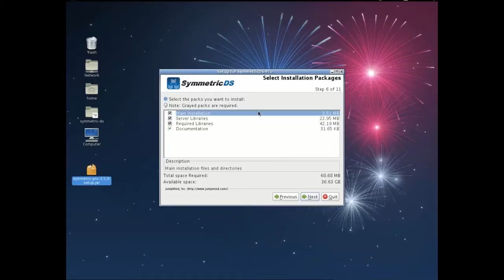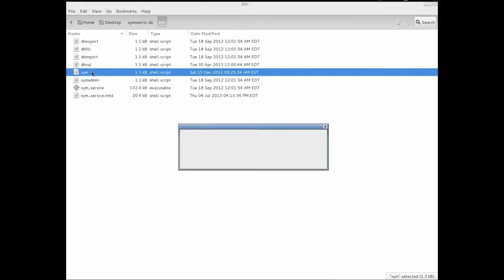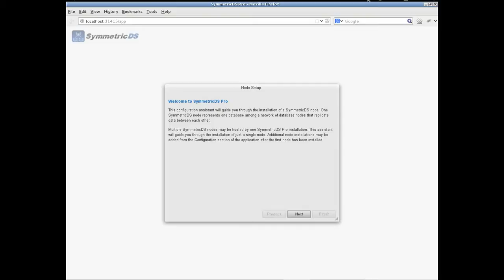SymmetricDS Pro Install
Walkthrough of running the SymmetricDS Pro installer, selecting packages, specifying port numbers, and creating a desktop shortcut.  After installing to disk, we run the synchronization engine and access it from a web browser.